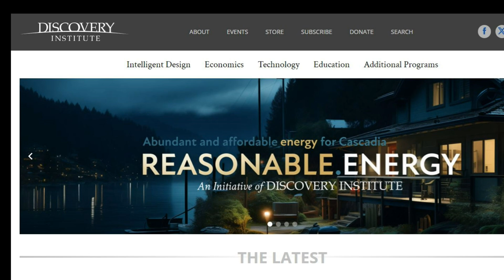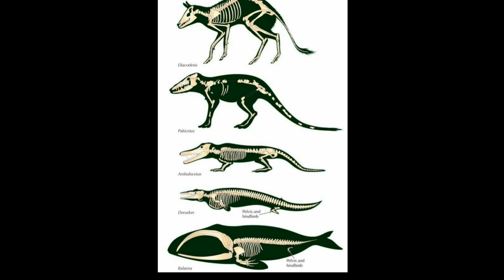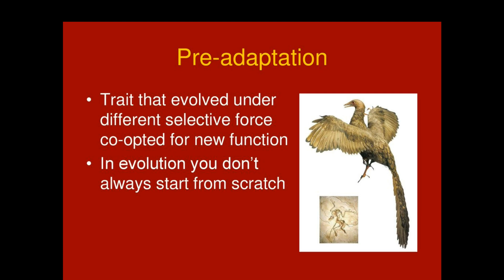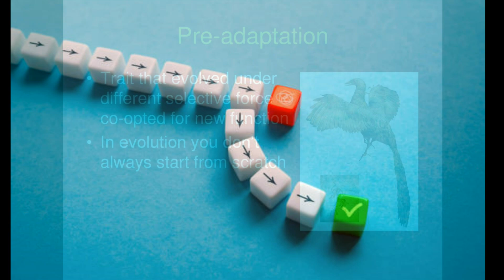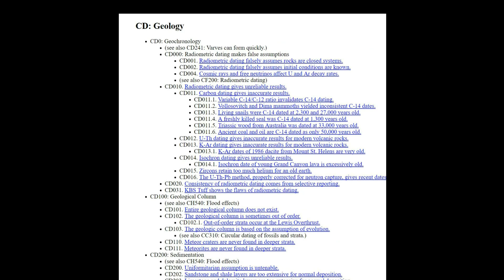Atheist Answers #51: Half-Evolved Features are Useless and Couldn’t Evolve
Too many creationists still try to make the argument that evolution could never happen because of the uselessness of half-formed features. This video clears that up for them.